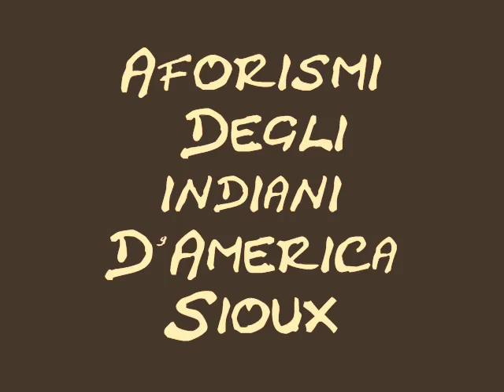Aforismi Degli Indiani D'America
I terroristi musicali intrpretano per il centesimo video "aforismi degli indiani d'america"  di "orso in piedi" della tribù sioux.
A seguire il testo:

Le praterie immense \ le silenziose colline \ e i fiumi mormoranti \
non erano selvaggi ai nostri occhi. \ Solo il bianco \
trovava selvaggia la natura \ e solo per lui era infestata \
da animali e da genti selvagge.  \
A noi sembrava dolce e benevola \
e noi vivevamo in pace con essa \ e con le sue creature. \
Divenne ostile all'arrivo \ dell'uomo barbuto giunto da oriente, \
che ci inflisse ingiustizie \ insensate e brutali. \
Solo quando gli animali fuggirono \ o scomparvero davanti ai bianchi \
per noi iniziò il "selvaggio west "